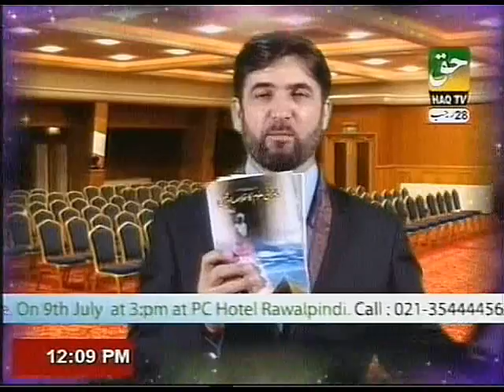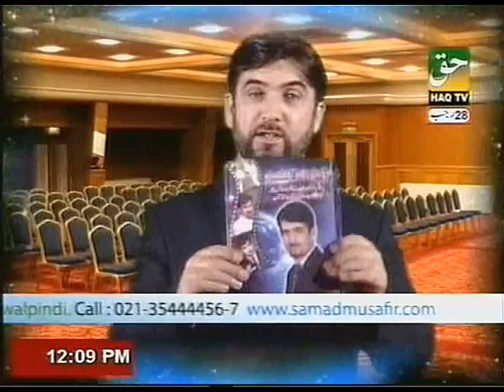Skin Diseases By PROF. DR. ABDUL SAMAD (Part-1)